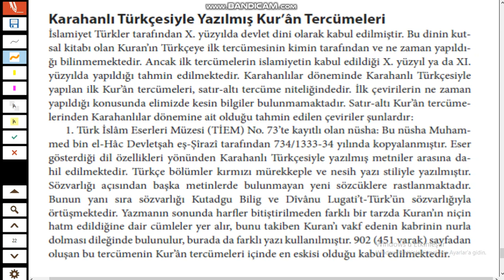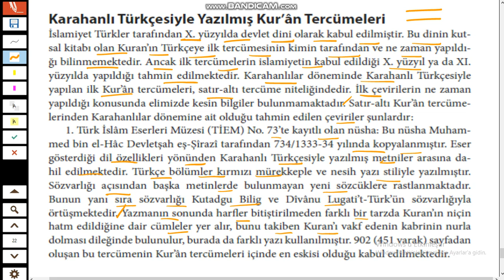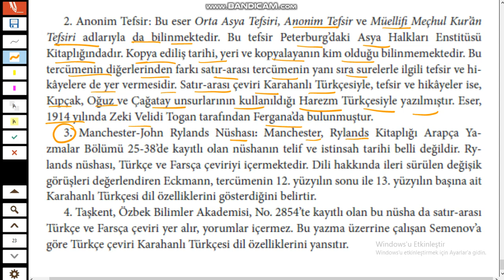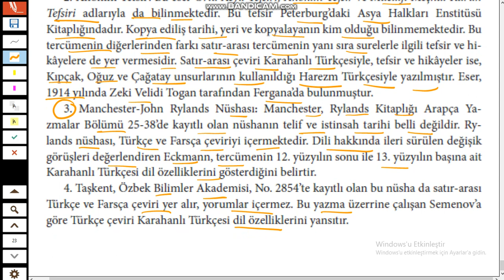77-ÖABT ESKİ TÜRK DİLİ-KARAHANLI TÜRKÇESİ İLE YAZILMIŞ ESERLER-KUR'AN TERCÜMELERİ